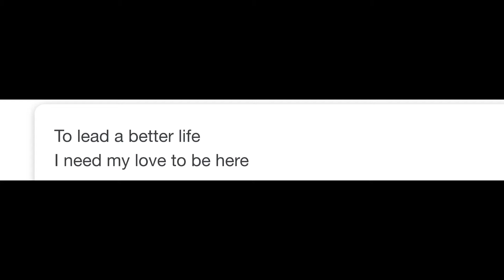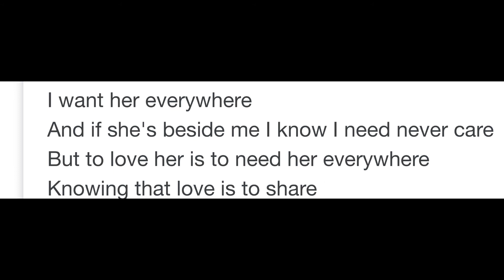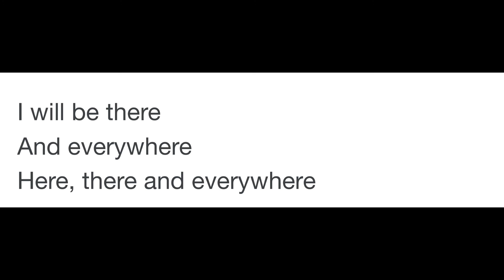Here , there and everywhere